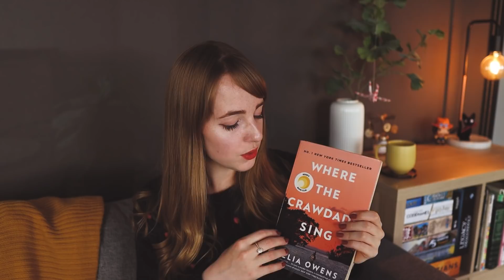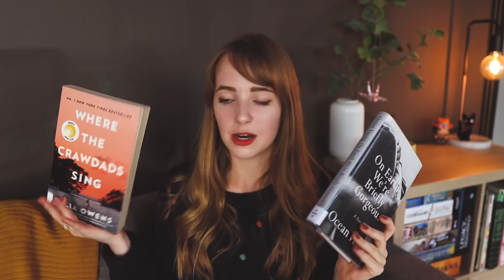my 10 favourite books of 2021 so far! 📖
Hello everyone! Here are all of my favourite books of 2021 so far. These books were not necessarily released in 2021, but they are the best books I've read this year 😊 These types of videos are my favourite to film, because they just mean I get to gush about all the books I love the most. There's lots of fantasy books on here, and also some sci fi, contemporary lit and non-fiction books as well!

Also, announcement: I'm going to start uploading two videos a week! Let me know if you have any video requests 💛